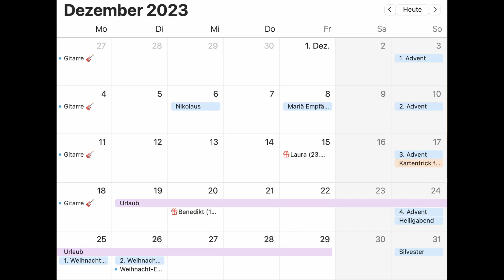WETTEN du schaffst es NICHT, den RING zu befreien!! 💪🏻 // Magic Eric♠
♠️DEIN MAGIC ERIC♠️